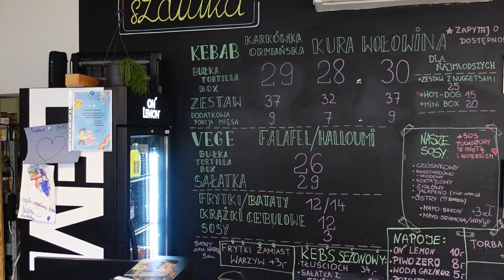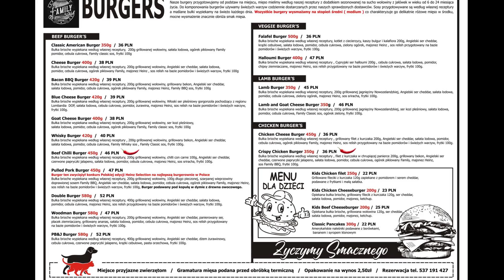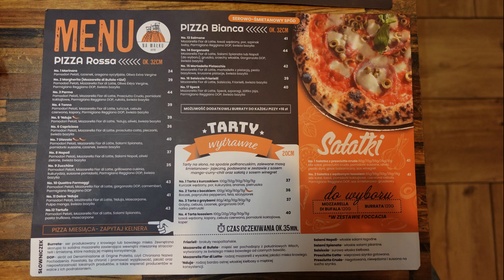TOP 5 lokali fast food na moim kanale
Zestawienie pięciu lokali fast food, które uważam za największe odkrycia na moim kanale w roku 2023.

00:00 - Intro
00:31 - Szamka - Września
01:11 - Family American Food by Olek
01:52 - Hakkari kebap - Płock
02:36 - Bistro na Wałku - Wałbrzych
03:24 - Bar u Greka - Wałbrzych
04:18 - Outro